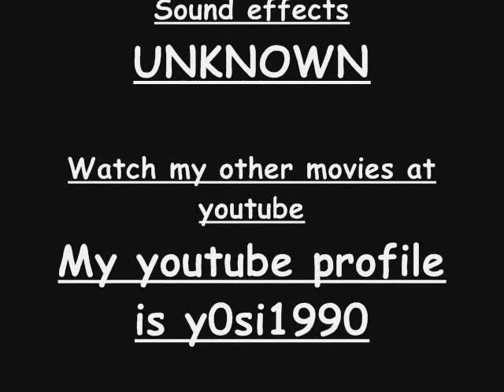My secont pivot movie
Um... same as title?
"My second pivot movie"